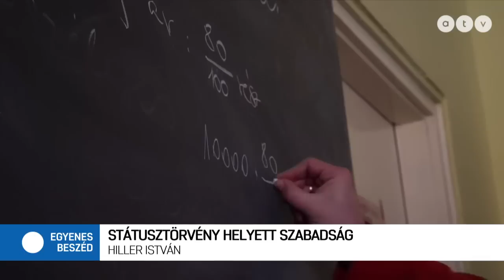Mi lesz a pedagógusokkal a státusztörvény bevezetése után?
Az Egyenes Beszéd vendége Hiller István országgyűlési képviselő, MSZP.